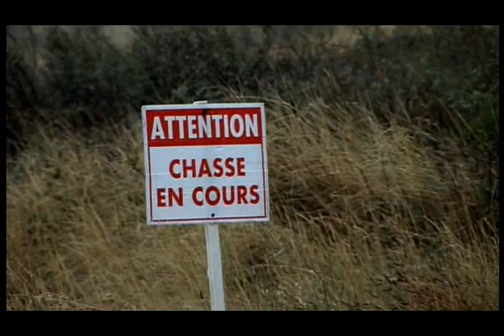Chateau Monty Episode 4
As the warm summer sunshine starts to ripen Monty’s grapes on his hillside vineyard in the south of France, things seem to be going almost too well - Monty’s beautiful Italian girlfriend Sylvana arrives to take control of Monty’s wobbly finances; and the locals turn out in force in the village square for a big celebration of his fortieth birthday.